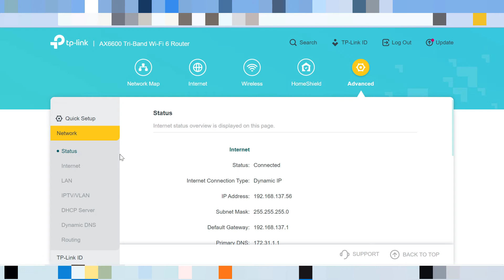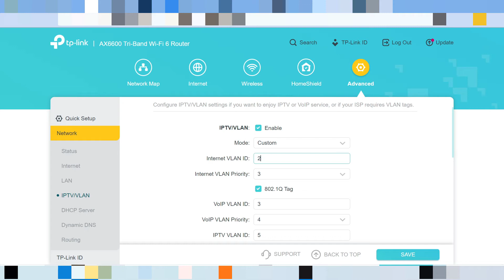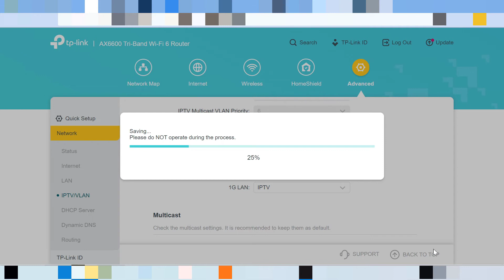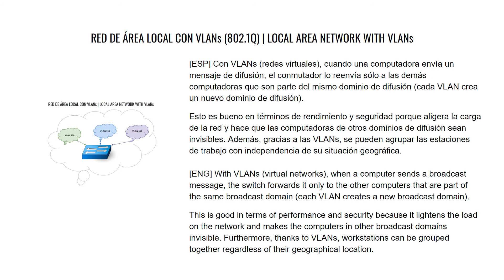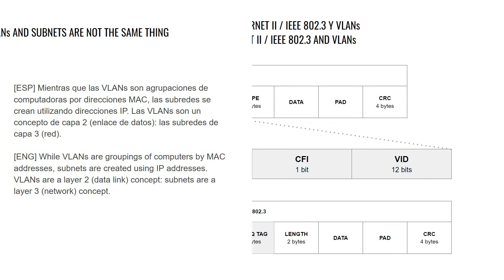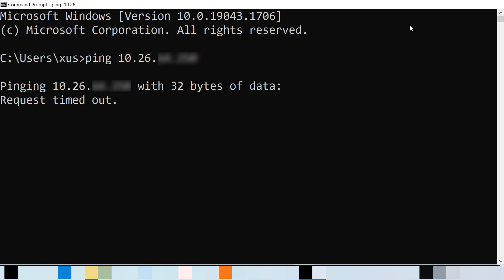¿Qué es la triple VLAN de Movistar y cómo se configura?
En este vídeo configuro las VLANs de Movistar y O2 (Internet, VoIP e IPTV) en un router neutro y explico qué son y para qué se usan.

Si no tiene configurado el router de Movistar en modo puente (bridge) o una conexión PPPoE en el router neutro: